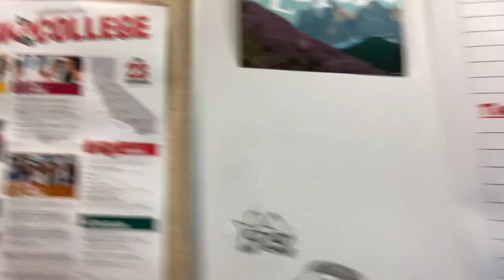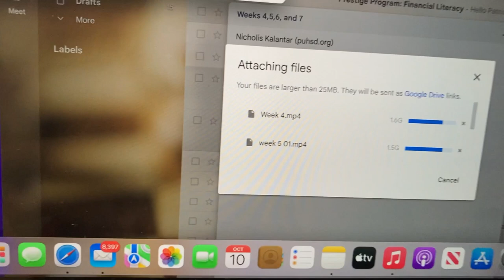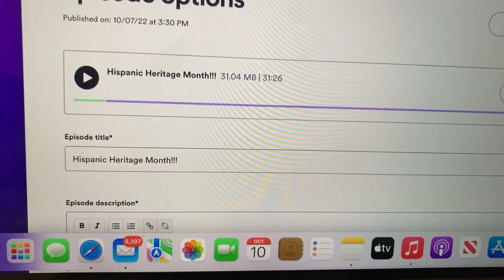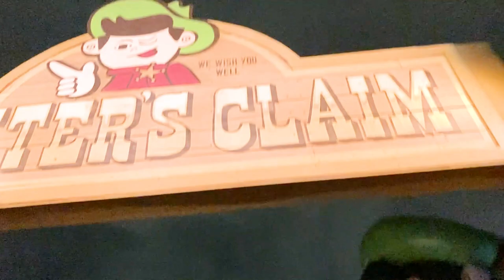Senior Vlogs Week 10: Noah Acuna